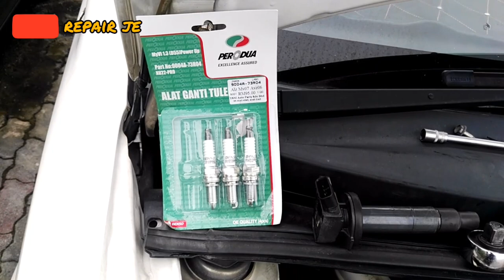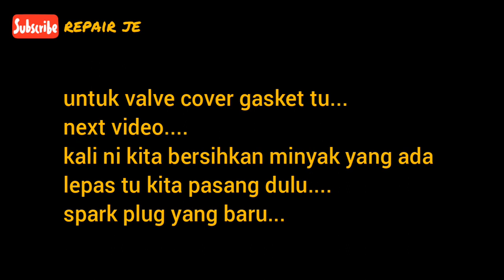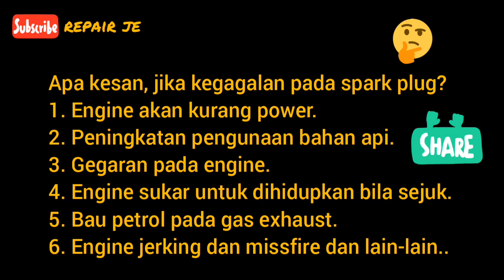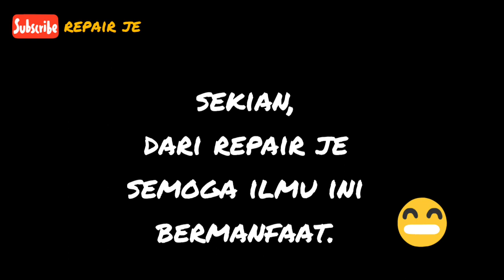#2 Antara punca kuat makan minyak petrol dan Engine RPM turun naik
Ramai yang abaikan penjagaan spark plug
Abaikan penjagaan spark plug boleh  menjadi penyebab :-
1. Engine under power (prestasi engine menurun)
2. High fuel consumptions (pengunaan bahan api tinggi)
3. Rough idle ( kelajuan melahu kasar)
4. Engine misfire ( ingine tempang)
5. Engine hard to start (payah untuk dihidupkan)
6. Exhaust black smoke (asap hitam)
7. Exhaust smell petrol (asap bau petrol)

Selamat menonton.

Sokongan anda semua sangat saya hargai. Buat saya lebih bersemangat!

Moga konten-konten dalam youtube channel saya ni bermanfaat buat korang